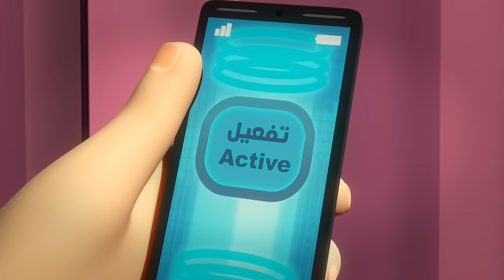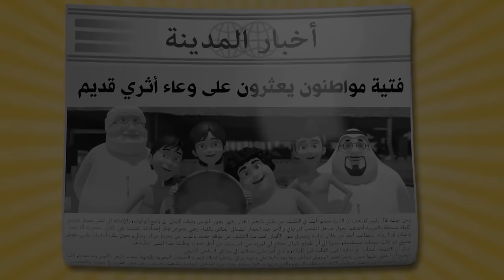Time To Watch Mansour P3 🥦 | 2 Hours 🕐 | The Adventures of Mansour ✨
Today’s Adventures:
Space Adventure
Bored, Bored, Bored!
A Surprise on The Way Down
Switcheroo
Space Adventure
Bored, Bored, Bored!
The Pearl of Al Ghattis
Wadi Rum
Kong Island
The Secret Agent
Wadi Rum